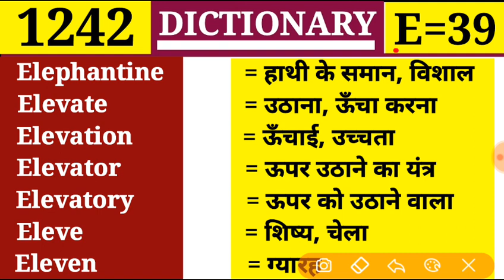Eleven 👉 ग्यारह || Episode 1242 || Dictionary || E Part 39 || Elevate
👉Class 1242
👉Alphabet = E Part 39

E Part 14 👉 Vocabulary, Word, Meaning, Dictionary